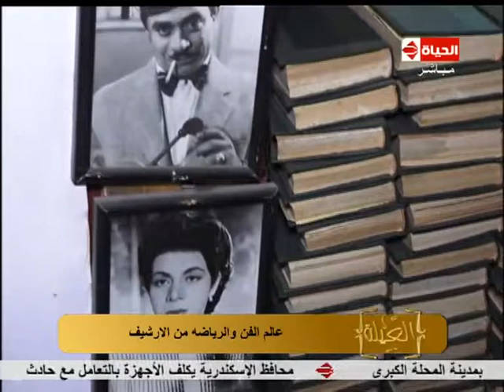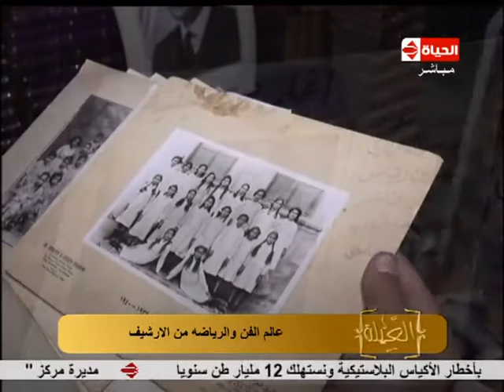العيلة - عالم الفن والرياضة من الأرشيف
برنامج العيلة - مع الإعلامية جيهان منصور - حلقة السبت 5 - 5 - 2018
برنامج | العيلة | برنامج عائلي إجتماعي يهدف إلى لمة العيلة يناقش كل الأحداث فى مجتمعنا بطريقة موضوعية ويستضيف مجموعة من المتخصصين فى اغلب المجالات التي تفيد الأسرة المصرية يقدم ايضاً فقرات فنية بها اخبار الفن والفنانين .. ولكل محبي الأبراج ومعرفة أسرار الكواكب مع خبيرة الأبراج عبير فؤاد  يقدمه الإعلامية الكبيرة جيهان منصور وممدوح الشناوي و شيرين سليمان و مروة ميمي و آية حسني و سها حسام ..  رئيس تحرير البرنامج أميرة البنا